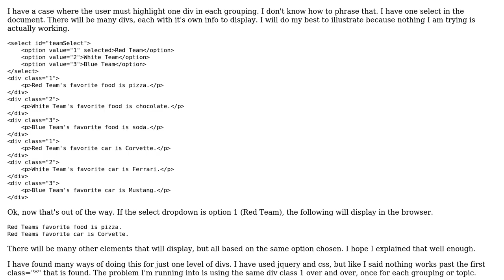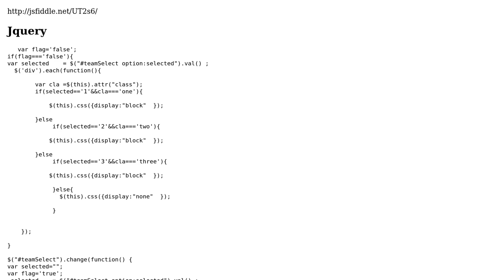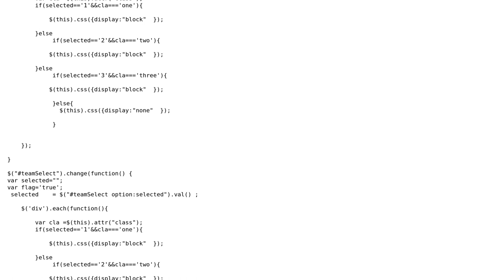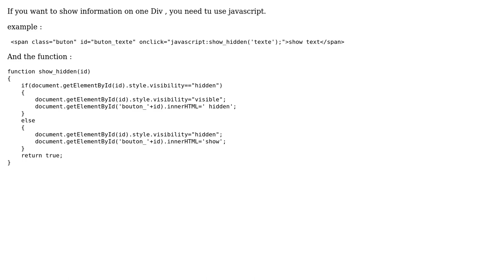How to have a select-option show multiple divs? (2 Solutions!!)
How to have a select-option show multiple divs?

With thanks & praise to God, and with thanks to the many people who have made this project possible! | Content (except music & images) licensed under CC BY-SA | Music | Images & others | With thanks to user user1006177 user Hann user codefreaK and the Stack Exchange Network Trademarks are property of their respective owners. You are responsible for your own actions.